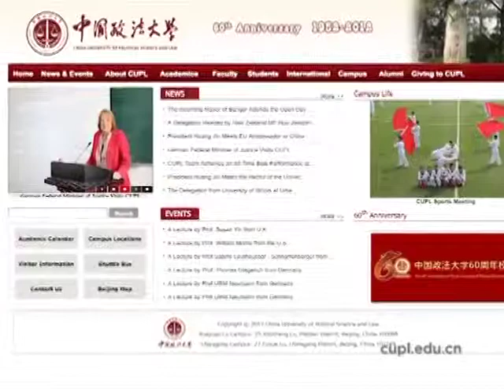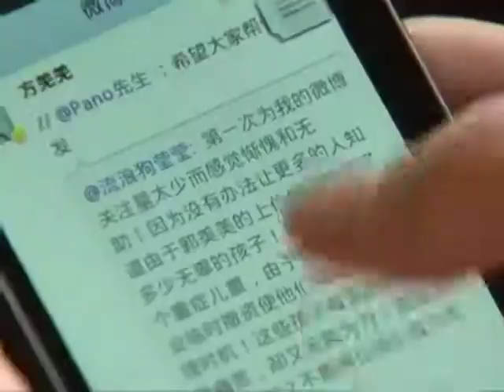La Chine resserre son emprise sur la liberté d'expression sur le web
Le web était l'un des quelques lieux où les dissidents et intellectuels s'exprimaient et se révoltaient contre les médias d'État, mais cela est en train de changer. Dans un contexte où le régime Chinois cherche à resserrer son emprise sur le web, les célébrités du net en deviennent des cibles.